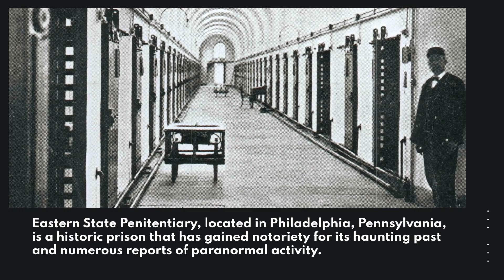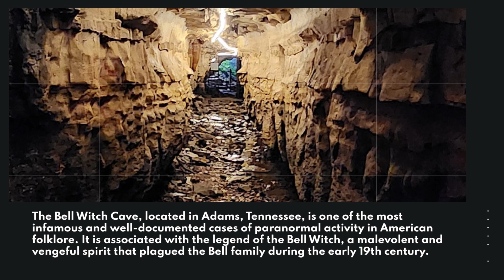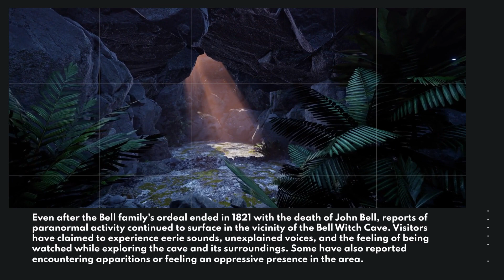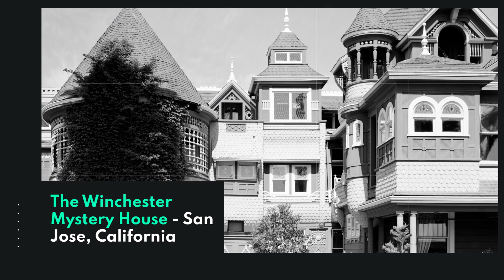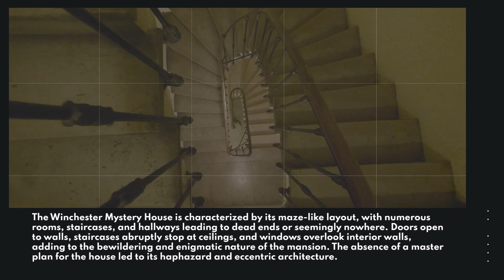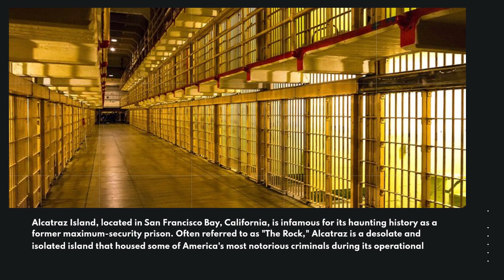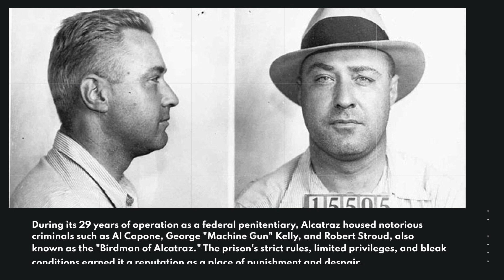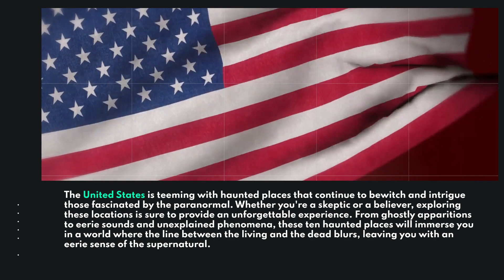5 MOST Haunted Places in The USA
Join us as we embark on this journey through the creepy and haunted. These are the 5 most haunted places in the U.S.A. From notorious haunted hotels, to creepy witch caves, this countdown will leave you wondering about the blurred lines between the living and the dead.

That way you will never miss out on our future uploads!